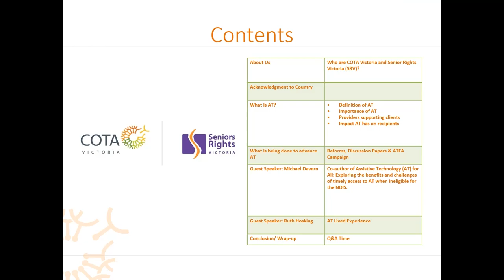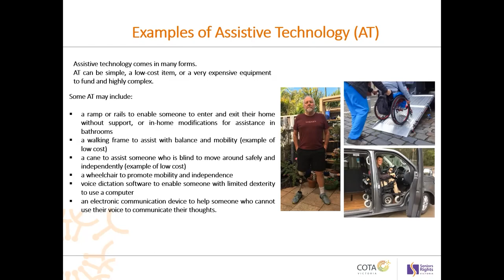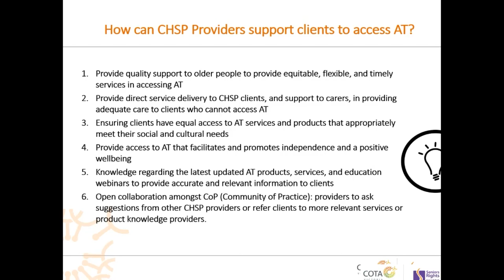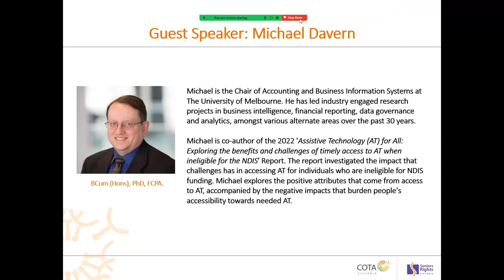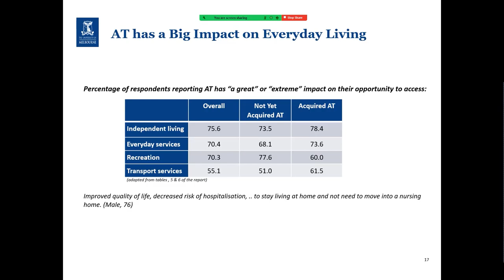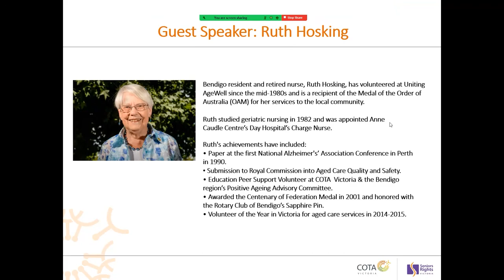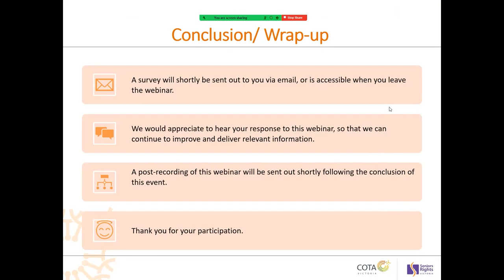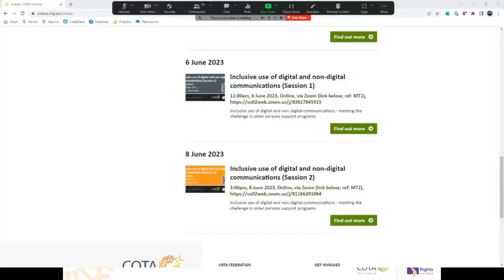Assistive Technology (AT) webinar | COTA Victoria and Seniors Rights Victoria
COTA Victoria was proud to hold a webinar on assistive technology (AT) support for CHSP providers, and the importance that AT provides for older people with disability to live a more independent and inclusive lifestyle within their community, workplace and home environments.

The webinar addressed how CHSP providers need to support clients in accessing AT. It also included expert speakers on AT, along with an individual with lived experience of AT to provide their perspective on the importance of AT.

Guest Speakers
- Michael Davern, FCPA, Professor of Accounting & Business Information Systems, Department of Accounting Faculty of Business & Economics
- Ruth Hosking OAM, aged care service advocate and carer

The event was held on 18 May 2023 and was hosted by Rachel Spencer, Policy Officer at COTA Victoria.